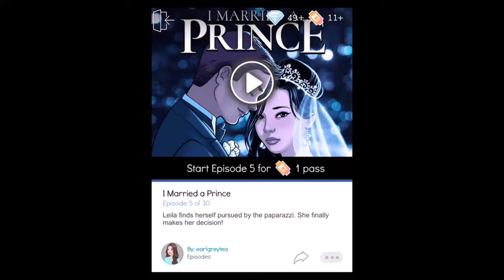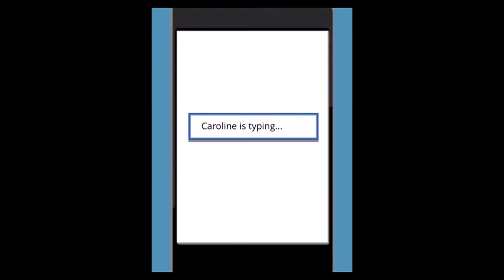Episode Choose Your Story I Married a Prince w/commentary part 5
I did say I don't have a class today, but I went out in the morning and now I'm home relaxing my butt off from so much walking. Back to the video, I ran into my mysterious hero again and he help me from the paparazzi. Then I made some amendments for Prince Will in order to agree for me to marry him.